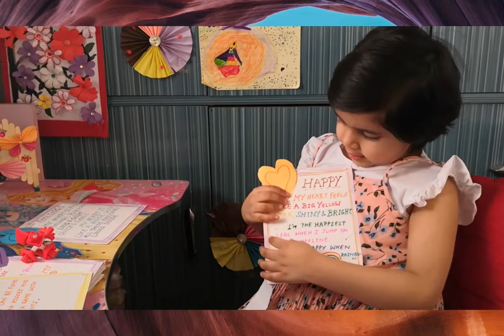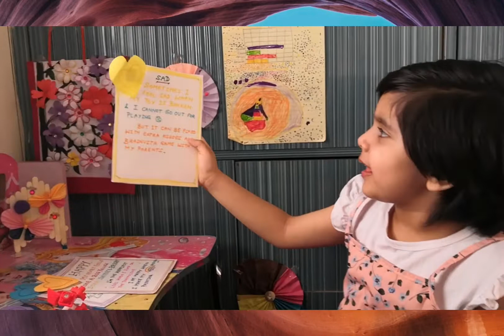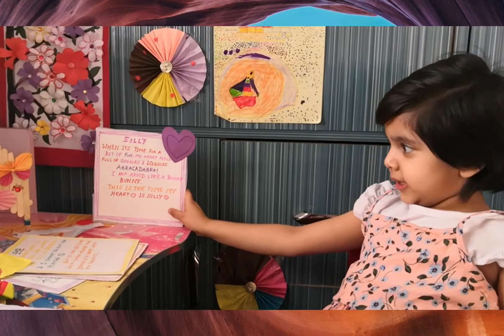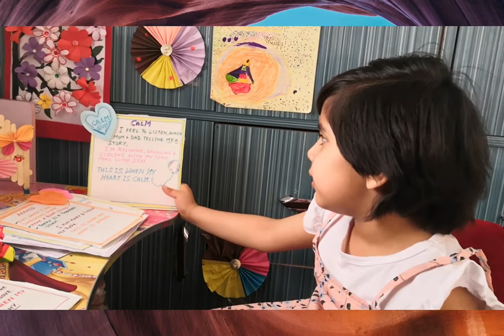Feelings In My Heart | Growing Hearts | Kids Feelings - Curious, Afraid, Brave, Silly, Calm, Proud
Very Interesting way to tell kids about feelings based on In My Heart: A Book of Feelings (Jo Witek). How Saachi relate it with her examples of feelings, listen to how to explain different feelings in our heart coming and going.
In My Heart: A Book of Feelings (Growing Hearts)